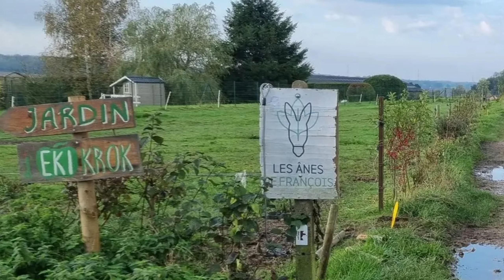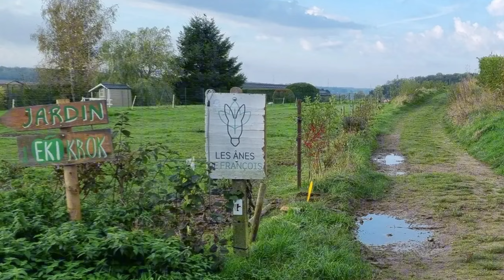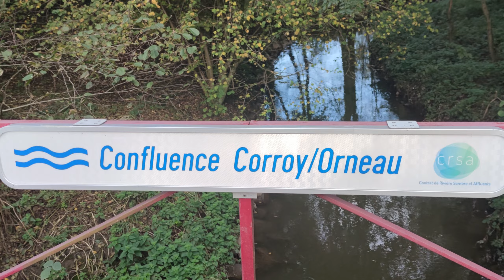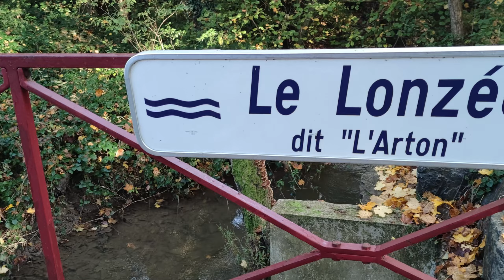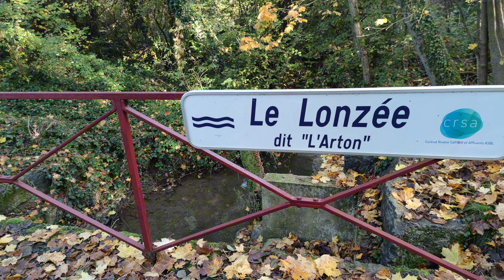Balade à Bossière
Balade en boucle de 11Km4 au départ de Bossière (Gembloux) , suivant en partie l'Orneau et passant par Mazy, Vichenet et Ferooz